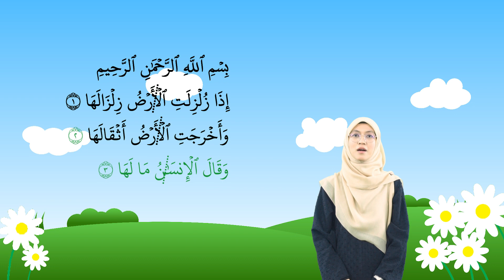030 SURAH AL ZALZALAH AYAT 1 HINGGA 3 (BUKU 1 MODUL HAFAZAN TTNP)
030 SURAH AL ZALZALAH  AYAT 1 HINGGA 3 (BUKU 1 MODUL HAFAZAN TTNP)